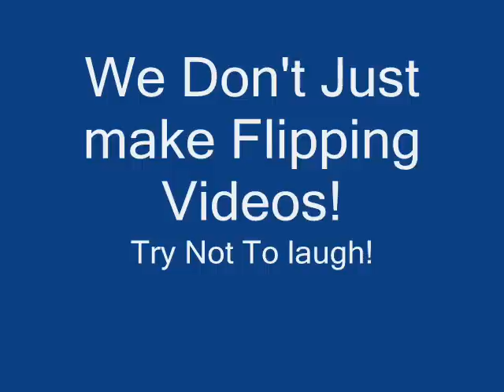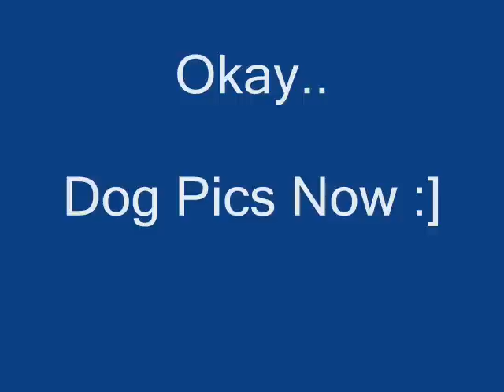Bet You Can't Watch This Without Laughing! - TrixTwice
Post Your Comments :D I Wonder if this Can Reach 1K Views...

video game hate love xbox360 PS3 wii ebay note adobe final cut apple premiere news bush republican o'reilly reilly spin factor liberal clinton iraq iran war news topless bottomless tits boobs cunt pussy titney cats dogs mice rats crocodile hunter australia japan tokyo america new york old 9/11 trade world center grand theft auto halo 1 2 3 episode 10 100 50 clitoris sexual fight boxing basketball baseball soccer tennis sports NBA NFL ESPN horror comedy drama romance ninja shinobi cosplay hentai titties boobies breasts bouncing beach bitches bikini a b c d e f g h i j k l m n o p q r s t u v w x y z hi bye rachel amanda sarah tony dad mom aunt uncle grandma grandpa college film production drums singing american idol lost heroes discover animal planet furry yiff tupac rap rock jazz punk emo fall out boy in door panic at the disco sugar sweet pop piss christina anal blowjob bj family guy simpsons fox news online outkast birds bees christian athiest movies demonstration japanese eyes world record book yugioh detective conan case closed combo glitch maple story gunbound population global warming al gore politicians political white house jesus god war bomb nuke osama saddam k.fed fed chicken popozao po po zao concert guitar hero music cds cd method man men group jay-z ashanti myspace google aliens UFO conspiracy government denial explosion mission impossible tom cruise scientology re: reply jefferson lincoln logs ren stimpy chinese korean electric computer stopmotion stop motion go traffic cars chevy ford california south dakota texas florida michigan canada mexico mexican spanish translated games parties party drunk makeout kissing religious scandal truth real fake reality tv television game show blooper accident tag team wrestling WWE WWF NWO hulk hogan pamela anderson king of the hill david letterman jay leno late nite show dance revolution bemani drummania beatmania maniac 70s 80s 90s 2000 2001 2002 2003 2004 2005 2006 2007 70's 80's 90's 60's 60s 50's 50s 40's 40 pearl harbor tsunami enron money cash bling seal cat dog bird parakeet editing edited editor world earth open prix turismo asian martial arts painting graphics 3d landscape rude gore guro chan 4chan 2chan 7chan futaba prank funny joke soda ad advertisement ritual origami original unique old common pre-marital modeling play dress clothing wear formal outfit buddah christ savior band musician otaku slutty stripper pole dancing guitar hero freaks j-pop j-rock ayumi hamasaki utada hikaru movement revolution revolt spanish inquisition fallacy community communist revolver gun shotgun hunting deer bear dick cheney condoleeza late nite early morning hell retribution heaven free hacks cracks hax hax0r glitched glitches tricks cheats cheater cheated unfair code codes programming language languages tongue eye heart ear foot toe medical medicene doctor hand finger leg arm shoulder elbow wrist knee cap bone pelvis skull brain nose cartilage mortality mortal coil